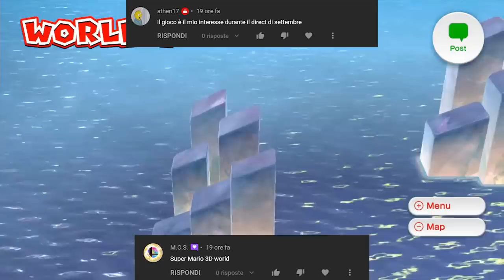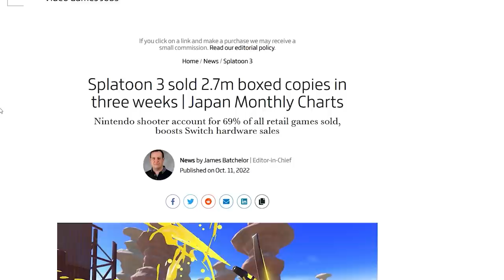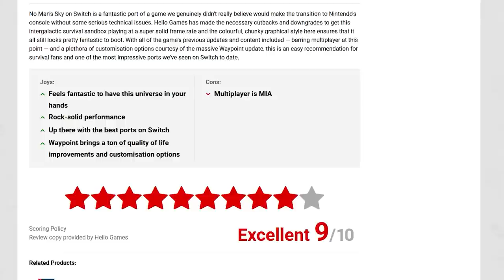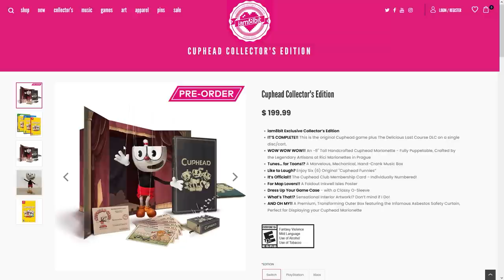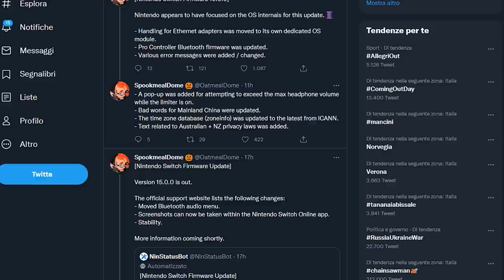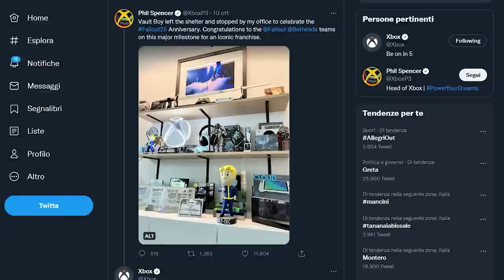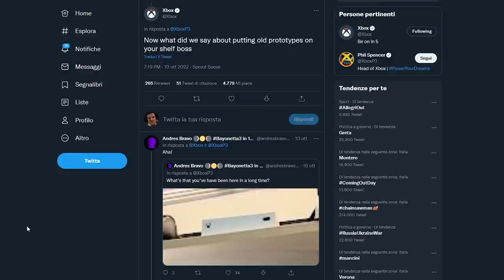NINTENDO SWITCH SI AGGIORNA: TUTTE LE NOVITÀ | L'EMULAZIONE N64 È MIGLIORATA? | LA NUOVA XBOX!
Oggi parleremo delle novità introdotte on l'ultimo aggiornamento firmware di Nintendo Switch che arriva alla versione 15.0.0. Una console Stabilissima! Inoltre discuteremo dei passi fatti in avanti con l'emulazione Nintendo 64 su Nintendo Switch Online, uno scenario che fa ben sperare per la rom di Goldeneye 64 di prossima uscita e anche dell anuova console Xbox “spoilerata” da Phil Spencer: sarà mica... Xbox Keystone? Il futuro dle gaming è il Cloud? Vi aspetto nei commenti!

00:00 Solo Risposte Sbagliate
00:37 Intro
01:22 Splatoon 3 domina in Giappone
02:09 No Man's Sky: un nuovo porting IMPOSSIBILE
02:38 Pronti per il nuovo trailer di Pokémon Scarlatto e Violetto?
03:02 Cuphead e la collector's edition... DEFINITIVA
03:48 Nintendo Switch si aggiorna: tutte le novità della versione 15.0.0
04:52 Nintendo 64 su NSO: rom Switch a 60FPS?
06:23 Phil Spencer ha leakato la nuova Xbox? Ecco Keystone!
08:10 Outro e Patreon